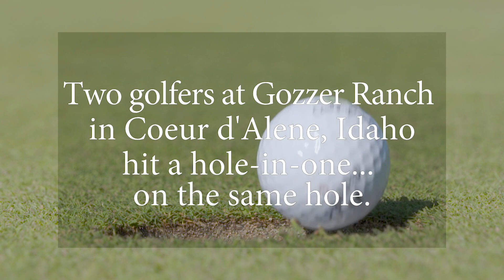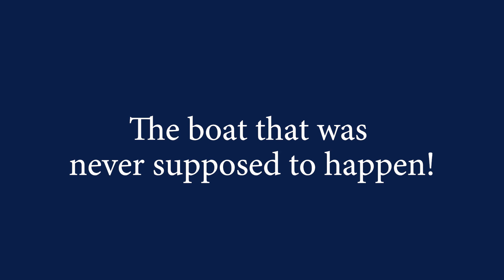The Day 2 Golf Shots Won 2 Free Boats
Two hole-in-one shots = two free boats from Malibu Boats, Hagadone Marine Group and Gozzer Ranch